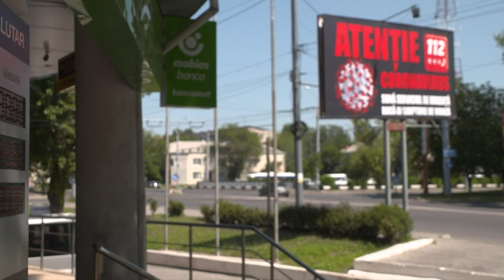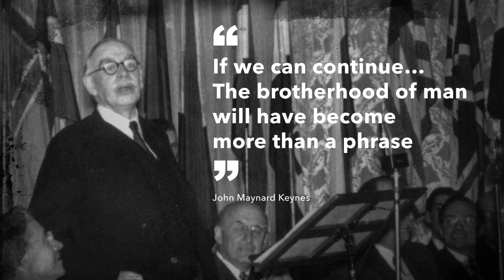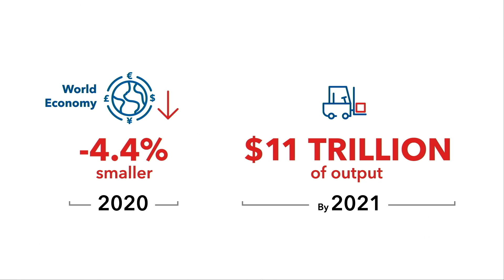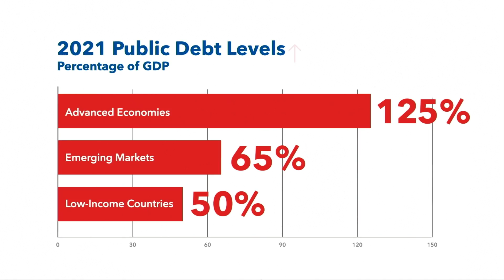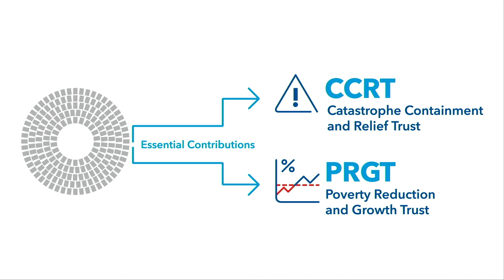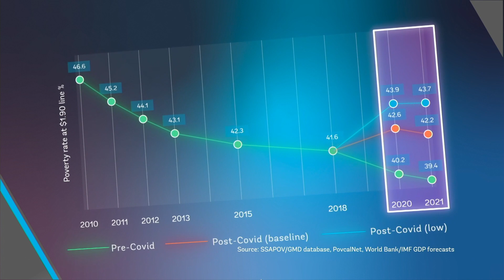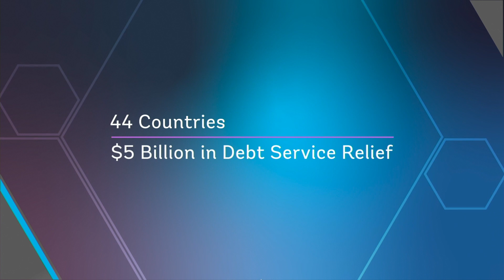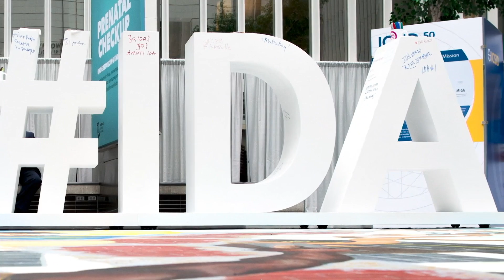الكلمات العامة خلال الاجتماعات السنوية لعام 2020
يتحدث رئيس مجموعة البنك الدولي ديفيد مالباس والمدير العام لصندوق النقد الدولي كريستالينا جورجيفا في الجلسة العامة للاجتماعات السنوية في 15 أكتوبر/تشرين الأول في واشنطن العاصمة.